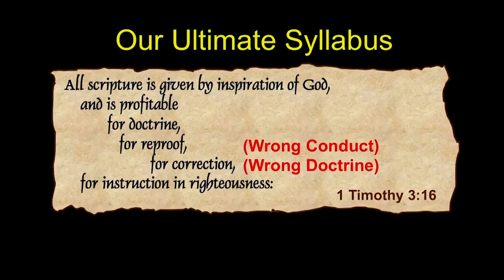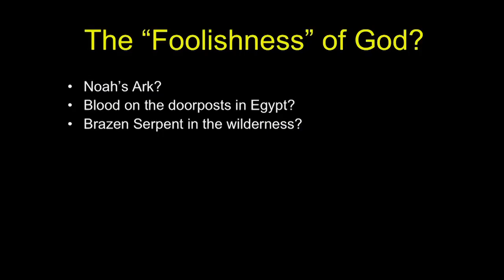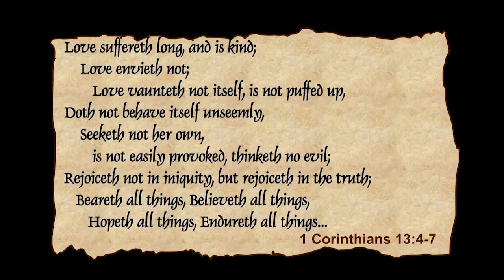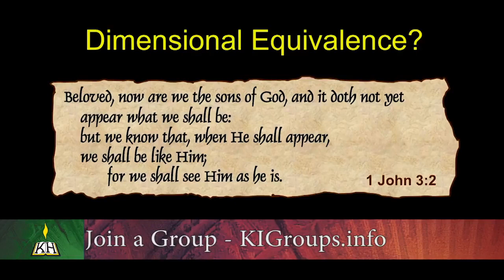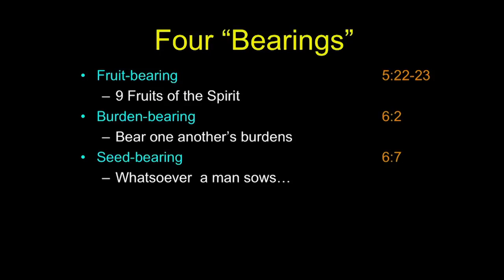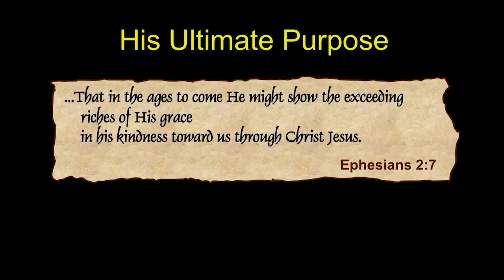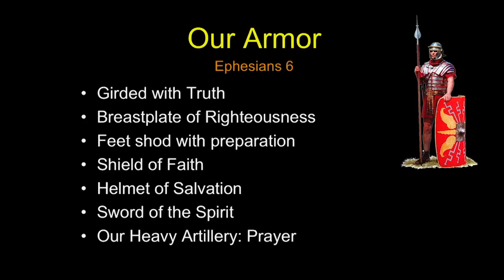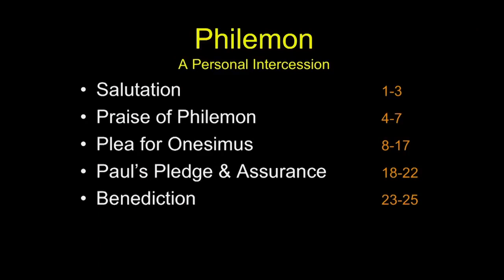Learn the Bible in 24 Hours (hr.19) The Church Epistles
Corinthians, Galatians, Ephesians, Philippians, Colossians, Thessalonians, Timothy, Titus, and Philemon.